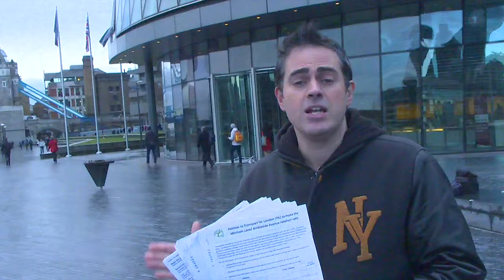Jonathan Bartley presenting the petition for a safer local junction in Streatham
Jonathan Bartley presenting the petition to make the junction of Ambleside Avenue and Mitcham Lane in Streatham, SW16, safe